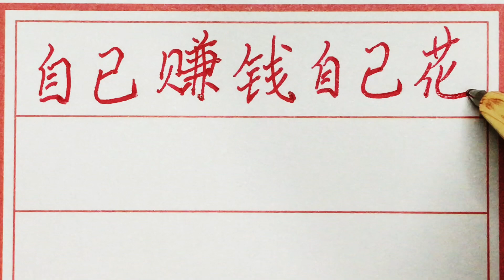老人言：自己赚钱自己花的五大生肖女